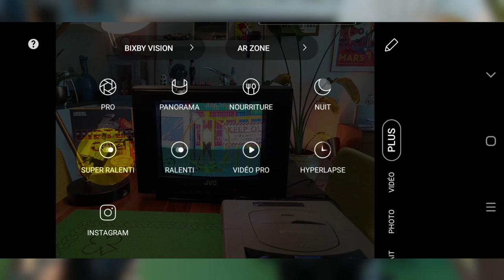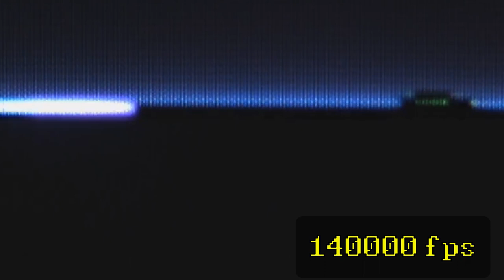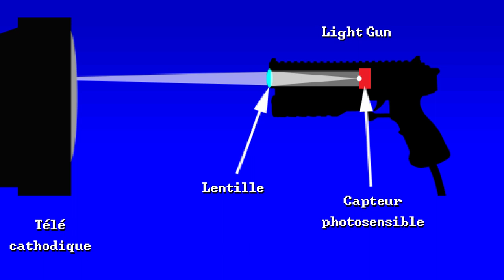Pourquoi les Light Guns ne fonctionnent pas sur les téléviseurs LCD? How do Light Guns work?